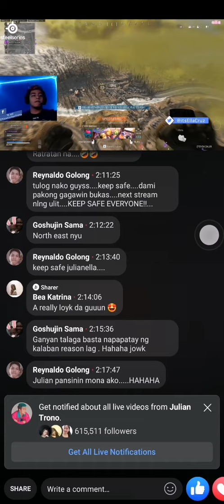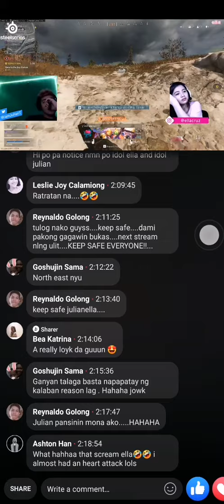Ella Cruz & Julian Trono Notice Me Finally 💙 Mas Mahirap panotice sa kanila kesa sa Crush mo 😢🤣